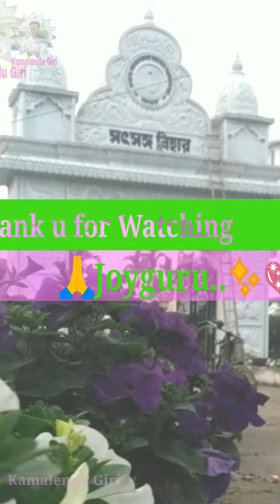Guest House Roof Casting of Satsang Vihar Fatepur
This is a wonderful shorts video containing the Guest House Roof Casting Construction work at Satsang Vihar Fatepur, South 24 Parganas district of West Bengal, India..✨ Let's Watch this Video and Enjoy your Times with Happiness.. 🙏Joyguru..✨💖

Address:-
Satsang Vihar Fatepur || ସତସଙ୍ଗ ବିହାର ଫତେପୁର || सत्संग विहार फतेपुर || সৎসঙ্গ বিহার ফতেপুর
Vill+PO- Fatepur
Country- India
Route from Esplanade (Dharmatala) towards Diamond Harbor, via- Behala, Amtala, Sirakol..
Bus Nos- SD18, SD9, SD210, VS6, WBTC Bokkhali, Patharbazar, Namkhana, Nainan, 83-Falta, Raichak, Nurpur, Diamond Harbor, Raidighi, Dhola, Ramganga, Kakdwip, etc..

Holy Obsequial Rites of Sree Sree Dada at Satsang Ashram || শ্রী শ্রী দাদার পূণ্য পারলৌকিক ক্রিয়া

💖Kamalendu Giri, কমলেন্দু গিরি, कमलेंदु गिरि, କମଳେନ୍ଦୁ ଗିରି💞🙏Joyguru..😊